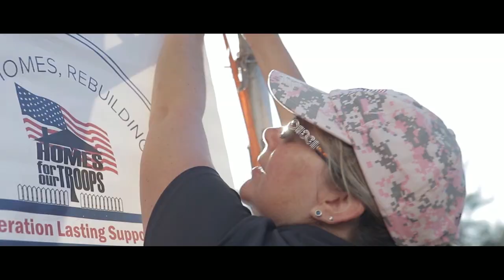Jamal Jones 07 21 22 Licensed Marriage and Family Therapist youtube